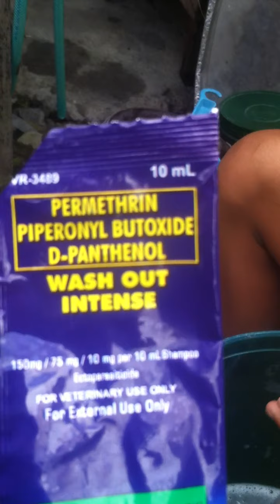ITO ANG GAMIT NAMIN PANGTANGGAL KUTO SA MGA ALAGANG KALAPATI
NAGPALIGO KAMI PARA TANGGAL KUTO SA MGA IBON NATIN PARA MALINIS SILA PAGHAHAWAKAN NATIN AT MAGING MALUSOG ANG PANGANGATAWAN NG MGA ALAGANG IBON NATIN, MGA KALAPATID,salamat sa panonood at suporta